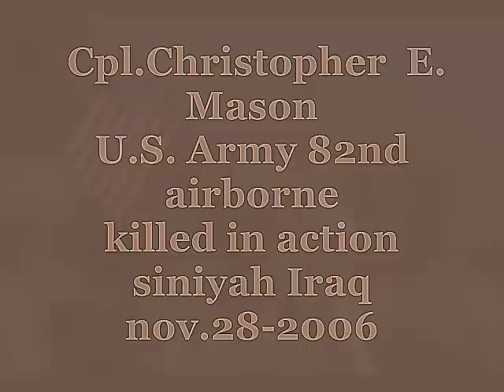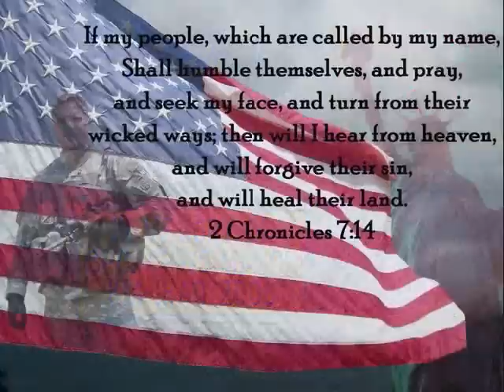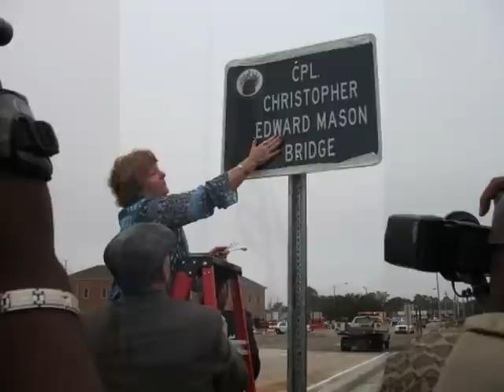Cpl. Christopher E. Mason "Strength and Honor"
Cpl.Christopher E. Mason U.S.Army 82nd Airborne killed in action Siniyah Iraq nov.28-2006 fighting al-qeada terrorists. President G.W.Bush authorized the following quote to be placed on Chris' headstone feb.1 2007 "We will not tire,We will not falter,and We will not fail." Song Chris Mason "Here on this battlefield". The song is performed by "Joe Monto" - (The lyrics were written by "Joe Monto" & "Chris' dad - Garland Mason" using Chris' OWN WORDS taken from videos, and emails, Chris sent home before his death)
Mr.Garland Mason memorial website for Chris'